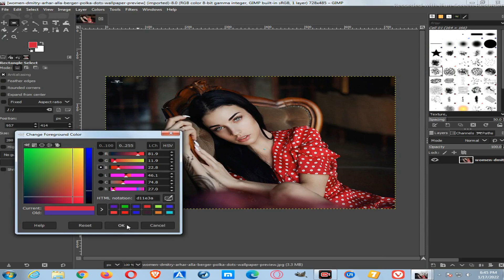Simple Photo Edit Part-92 On Your Phone (VIP PW TECH HD)